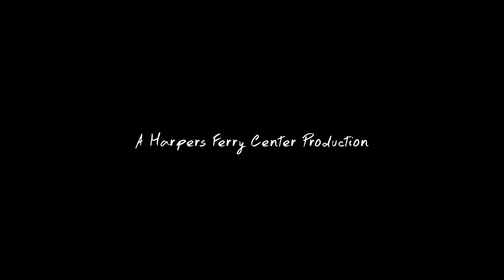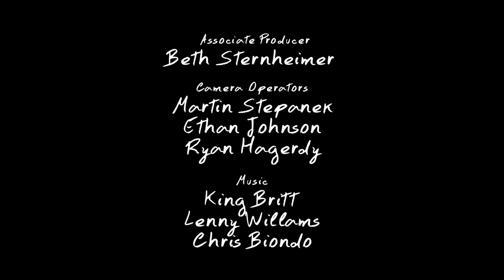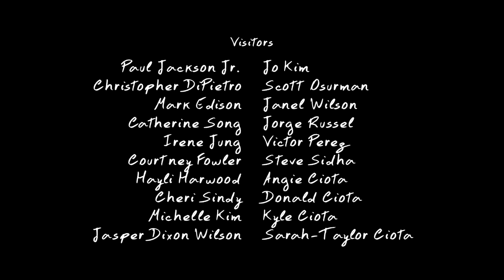Life in the Desert: Lake Mead National Recreation Area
There is one national park just minutes from Las Vegas that has Joshua trees, slot canyons and night skies illuminated by the Milky Way. One national park where the rocks are as red as fire and the mountains are purple majesties... America’s first and largest national recreation area, Lake Mead.

Produced by the National Park Service, 2013.

Some of the footage in this program may be restricted and is not in the public domain.